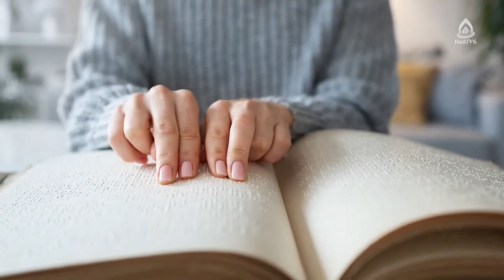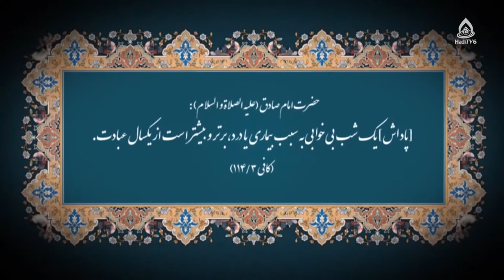ویژه برنامه روز جهانی معلولین، استاد محمدحسین جعفری؛ فعال فرهنگی و نقاش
برنامۀ «به وقت بیداری» قسمت ۳۵۰ از تلویزیون جهانی هادی (فارسی دری)،شنبه ۱۲ قوس ۱۴۰۱